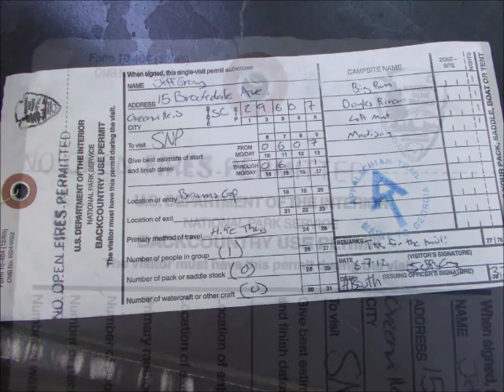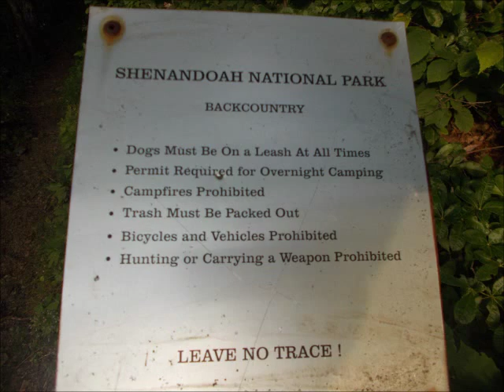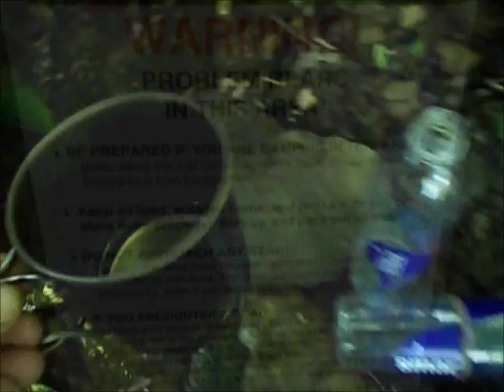Appalachian Trail Loner #46 SHENANDOAH 2012 Thru Hike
Please click “Show More” to read an excerpt from my new book ‘Painted Blazes’ Hiking the Appalachian trail with Loner.

I hope it entertains, educates, and encourages people to hike!  Please enjoy, like, sub, share, and spread the word!

Begin excerpt:

    Welcoming hikers to the Shenandoah National Park (SNP), a sign-in kiosk can be found as soon as you enter the woods. I filled out a carbon paper form (in triplicate) that hung off my backpack like a luggage tag. Similar to permits we carried in the Smokies, we listed exactly where we planned to stay each night, except here, things are a little more laidback, and I was never asked to show my made-up itinerary. Free for hikers walking into the park, cars and RVs are charged $15; motorcycles $10. Pets are allowed but must be kept on a leash.

    Shenandoah has been a national park since 1926, and being only 75 miles from Washington, D.C., more than a million people visit each year. Encompassing almost 200,000 acres, the corridor’s width varies from less than one-mile-wide to thirteen at its widest. Thru-hikers travel from one end to the other - over 103 well-graded AT miles and hiking here is what we dream about: flat trail - mostly free of rocks.

    An interesting eco system, the SNP holds more plant types than all of Europe combined. Here, you can also count over a thousand varieties of flowering species, including 18 orchid types. Woolly adelgid beetles have destroyed nearly all the eastern hemlocks in the park, and another tree, the mighty American Chestnut, is all but extinct because of blight. Sometimes, you can still spot a doomed sprout trying desperately to grow out of an old stump, hanging on for a few days before withering away. Constantly evolving, this forest is now inhabited by over a hundred different tree species.  End excerpt.

Keep checking back to the Loner channel for new videos featuring extra bonus "Lost Footage" from my thru-hike series - never seen before!